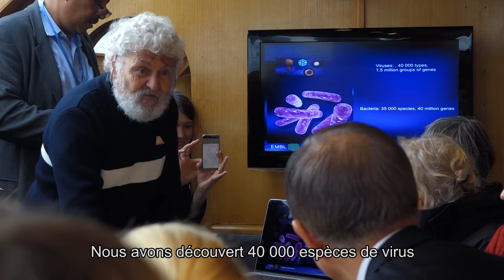Visite exceptionnelle du Secrétaire Général des Nations unies, M. Ban Ki-moon, à bord de Tara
A mi-parcours des négociations sur le climat, le Secrétaire des Nations unies Monsieur Ban Ki-moon s’est rendu dimanche 6 décembre à bord de la goélette scientifique Tara, amarrée à Paris pour la COP21. Deux ans après sa première visite à New York, il a pu prendre connaissance des avancées des travaux réalisés sur le monde planctonique lors de l’expédition Tara Oceans entre 2009 et 2013.